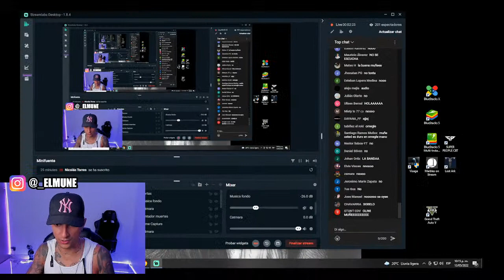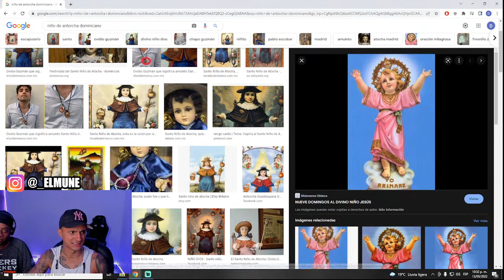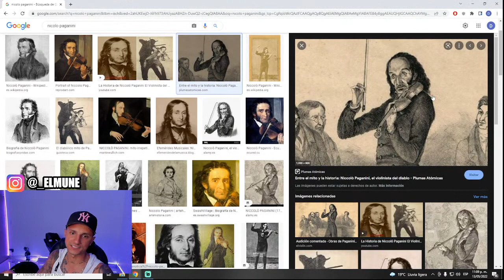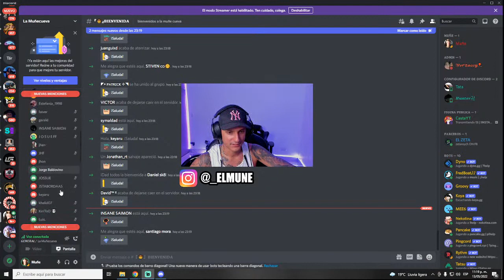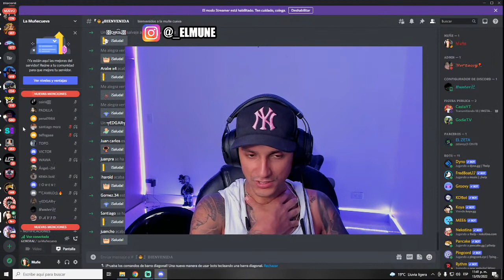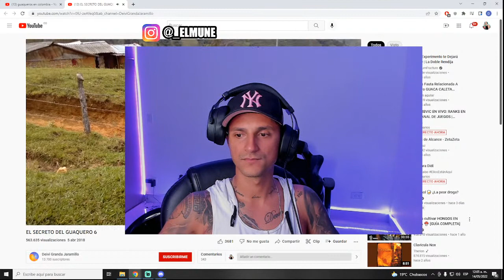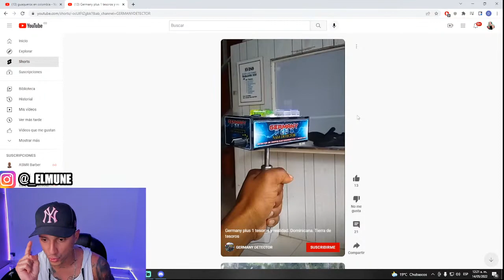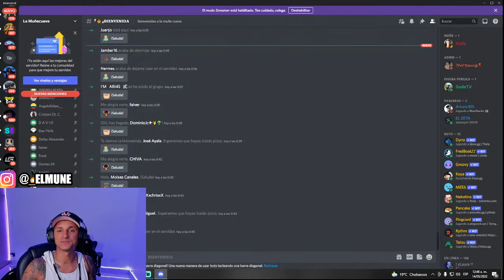STREAM TERROR | VIERNES 13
Viernes 13, dia lleno de bastantes misterios